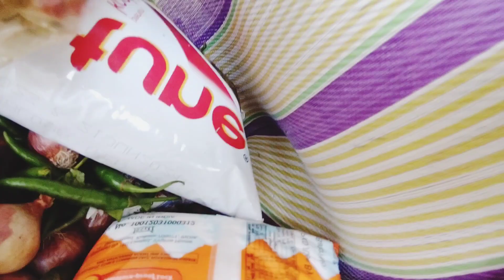আজ বাজার থেকে নিজের হাতে দু ব্যাগ ভর্তি করে বাজার নিয়ে আসলাম